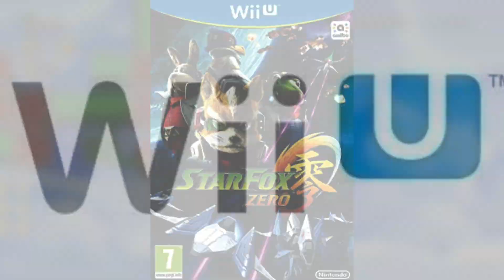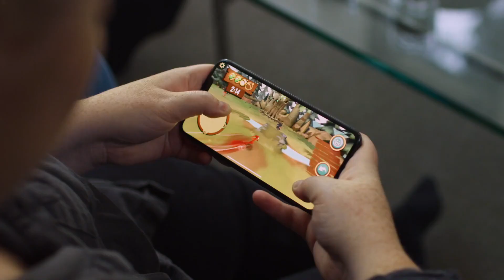How Nintendo Land Could POTENTIALLY Work On The Nintendo Switch!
Pikmin 3 Deluxe just got announced this morning, and Super Mario 3D World Deluxe will eventually (hopefully) release, but one of the greatest Wii U games is Nintendo Land! Could that game ever come to switch? Probably not, but it's still a pretty fun talking point! Hope you enjoy!

Nintendo Land Switch Boxart by u/Nadiro2000

-Thomas & PJ